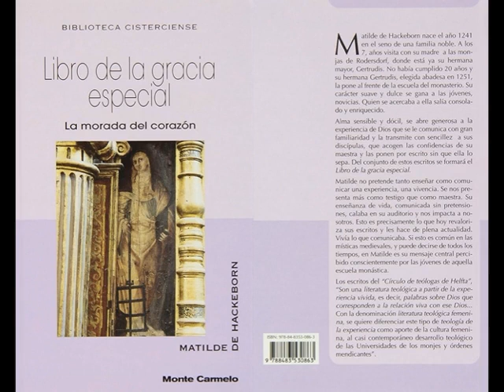178 capítulo 36 Tres Caminos del Señor